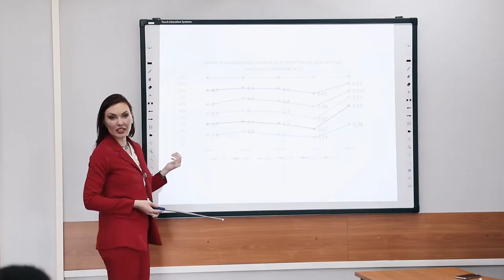The Best Way to STAND OUT as an Economics Student | HOW TO BECOME AN ECONOMIST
OPEN ME!! HERE SUPER CHANCE

Become a world-class economist after graduating from Simon Kuznets Kharkiv National University of Economics 👩🏽‍🎓🏆